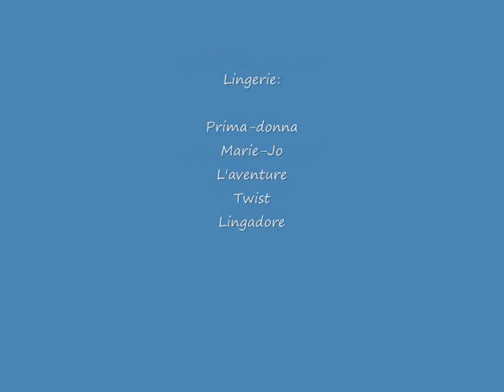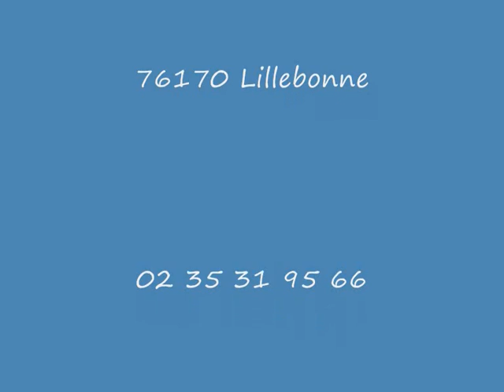Cantara fête ses 10 ans à Lillebonne